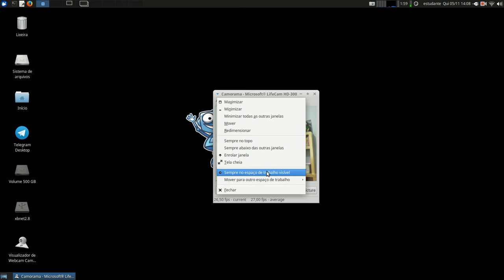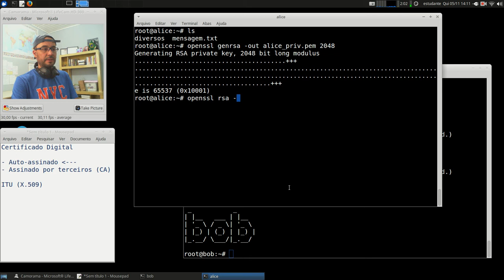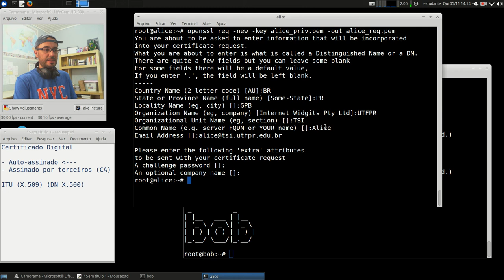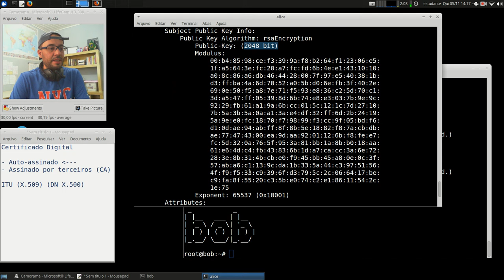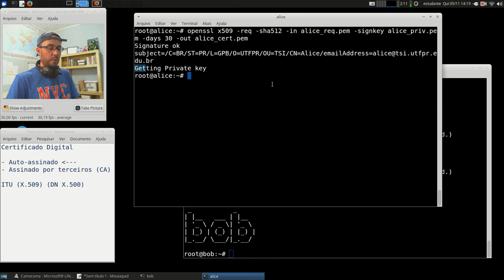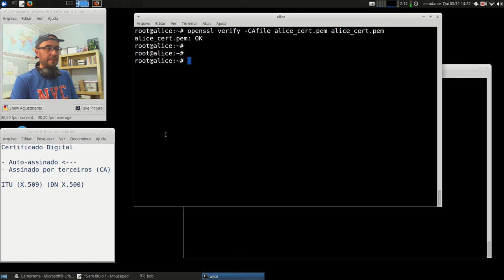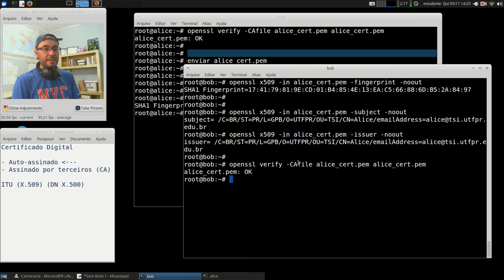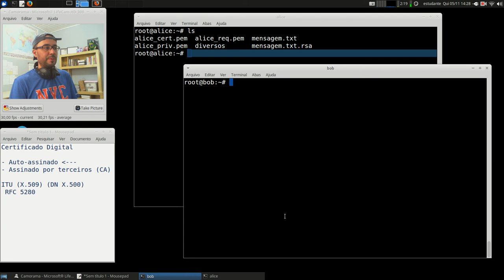Cripto e Cert. Digital - APNP 13 - Certificado Digital +auto-assinado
Capa:
Atividades Pedagógicas Não Presenciais - Aula 13
Título: Certificado Digital +auto-assinado
Prof. Hermano Pereira
Em 05/11/2020

-x-x-x-x-x-x-x-x-

Livros:

- Cap. 14.2 - Serviços Autenticação X.509
- Cap. 14.3 - Infra-estrutura de Chave Pública (PKI)

- Cap. 8.5 - Gerenciamento de Chaves Públicas (Certificados, X.509, PKI)

- Cap. 31.7 - Gerenciamento de Chaves (CA, X.509, PKI)

- Cap. 8.3.4 - Autenticação do ponto final (X509)

Links:

RFC 5280 - Internet X.509 Public Key Infrastructure Certificate and Certificate Revocation List (CRL) Profile

Vídeos:

F5 DevCentral What's in a Digital Certificate?